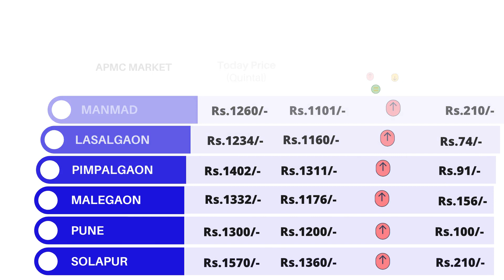17 Aug 2020 नाशीक प्याज का विवरण |NASHIK ONION ARRIVAL & PRICE | MARKET POSITION UP/DOWN - LOW/HIGH